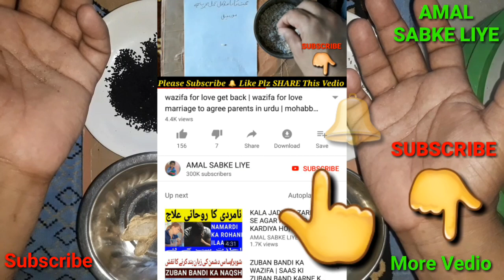Gathiya Bai Ka ilaj | Jodo Ka Dard | Gas | Motapa Kam Karne Ke liye | weight loss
Is Vedio Mai Batay Gathiya Bai Ka Ilaj Batay He Aur Jodo Ke Dard Mai Bhi Ye Nuskha Kaam Karta He
Madde Ki Gas Mai Bhi Ye Ayurvedic Dawa Bohot Hi Lajawab He Use Kare Aur Fayeda Uthaye
Agar Kisi Ko Apne Shareer Ki Charbi Kam Karni Ho
To Ayurvedic Nuskha Ko Zarura Use Kare
Is Ki Madad Se Pet Ki Charbi Jodo Ka Dard Gathiya Ka Pan Sab Khatam Ho Jata He
Bohot Hi Shandar Nuskha He Hamare Dawa Khane Ka Istemal Kare Aur Fayeda Uthaye